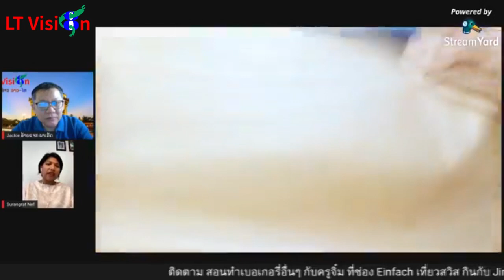สอนอาชีพทำเบเกอรี่เสาวรส(ຫມາກ​ຫນອດ) 1/2 : ອ້າຍແຈກ ພາເຮັດ Ep.1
ติดตามช่องครูจิ๋มได้ที่

Credit# Einfach เที่ยวสวิส กินกับ Jim, ถามข่าวลาวไทย, ข่าวลาว, LT Vision, Lao News, อ้ายแจ๊คพาเฮ็ด, ອ້າຍແຈກ ພາເຮັດ

ข่าวสารความเคลื่อนไหว เศรษฐกิจ, สังคม ของ สปป.ลาว และประเทศไทย